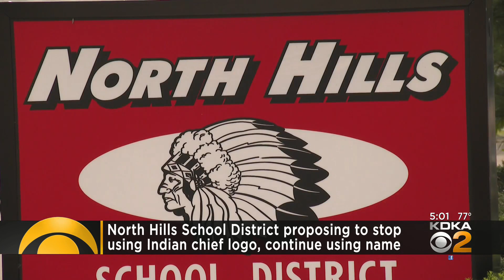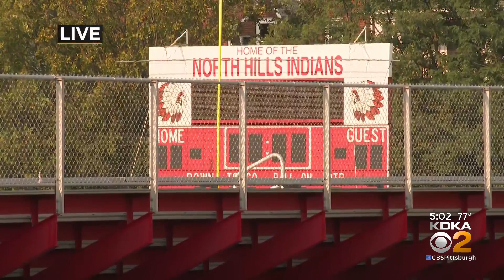North Hills proposes to stop using Indian chief logo, continue using name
KDKA's Shelley Bortz has more on what comes next.